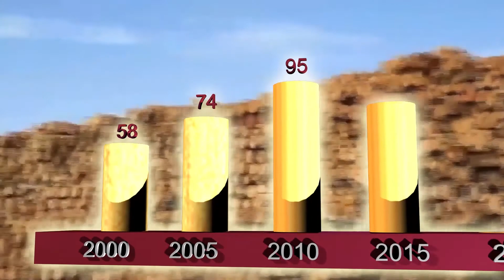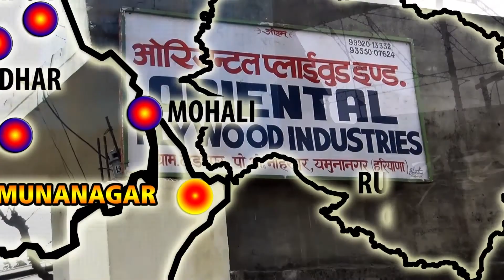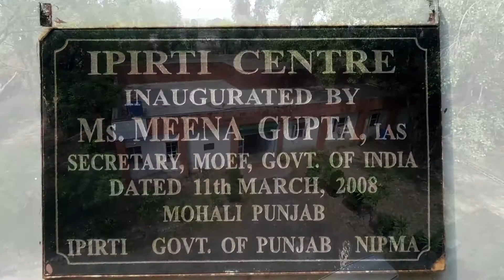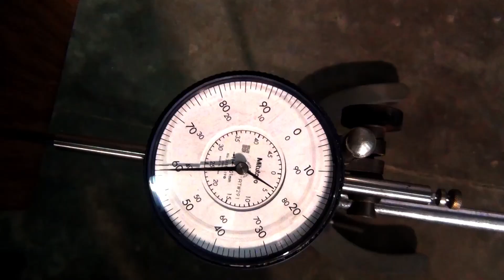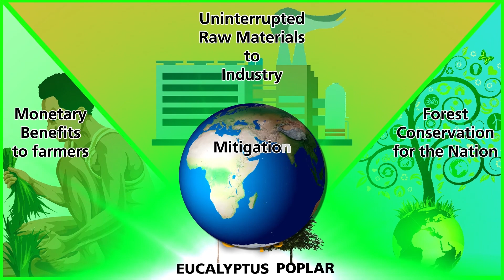Eucalyptus & Poplar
Agro Forestry for Plywood:  A Huge success in North-West India